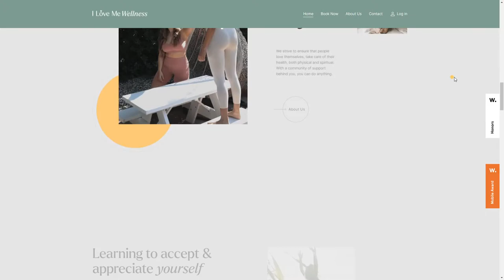I Love Me Wellness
I Love Me Wellness By Artemiy Lebedev From Russian
To love oneself is the beginning of a lifelong romance. Breathe in the beauty around you with I Love Me Wellness community.